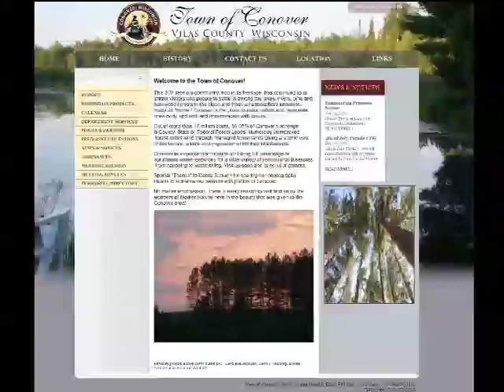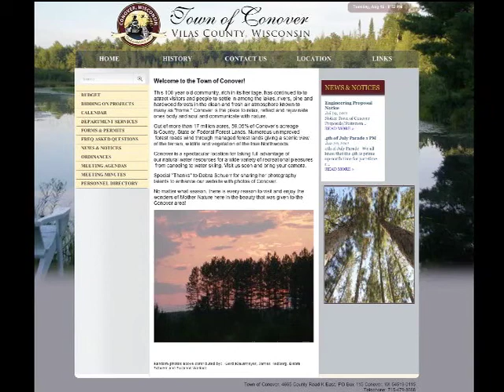Illegal Voter Intimidation in Conover Wisconsin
Shocking story of illegal voter intimidation in Conover Wisconsin.